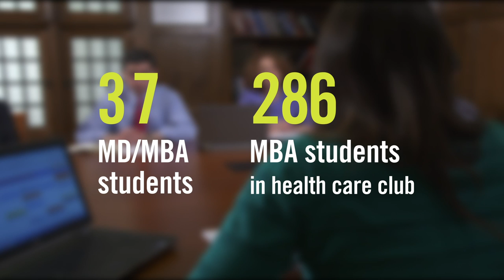Making a Difference in Health Care at Harvard Business School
Harvard Business School (HBS) is making a difference in health care. This video profiles Michael Schrader, MBA 2012 on co-founding Vaxess Technologies out of the Harvard iLab; Dr. Nabihah Sachedina, MBA/MPP 2013 on studying policy and general management at HKS and HBS; Fola Laoye, MBA 1999 on sending Hygeia Group clinician leaders to HBS executive education programs; Stephane Bancel, MBA 2000 on founding of Moderna Therapeutics; and Professors Richard G. Hamermesh and Robert S. Huckman on the HBS Health Care Initiative.